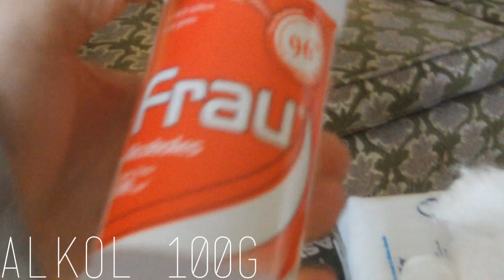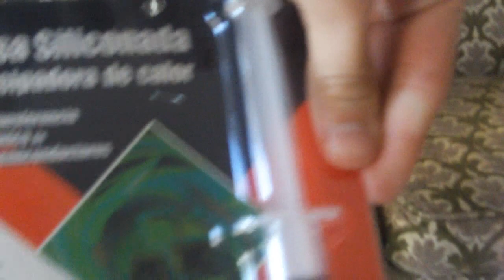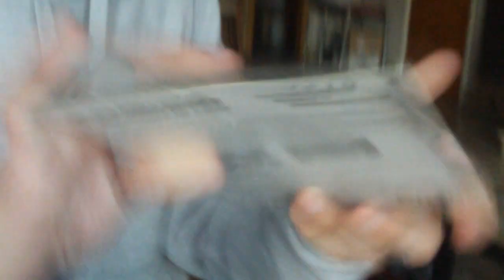Como limpiar cof cof romper cof cof tu pc